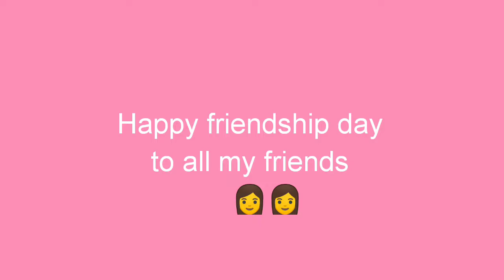Happy Friendship day to all my friends 💐💐